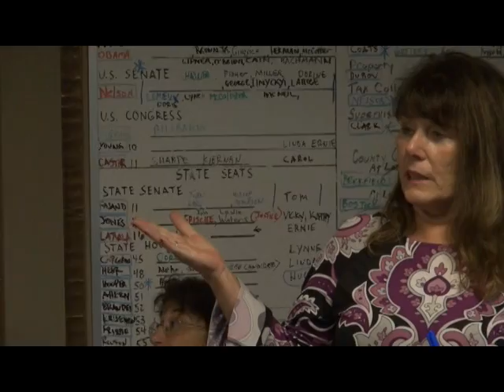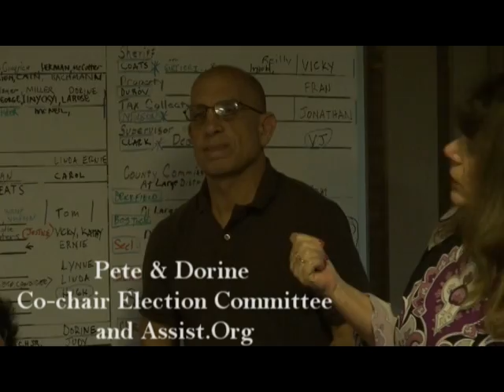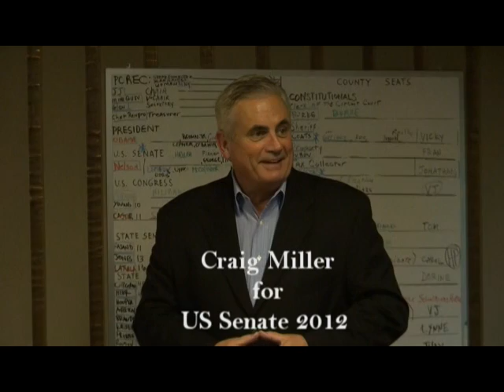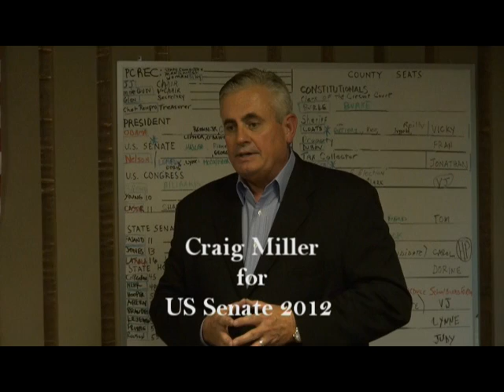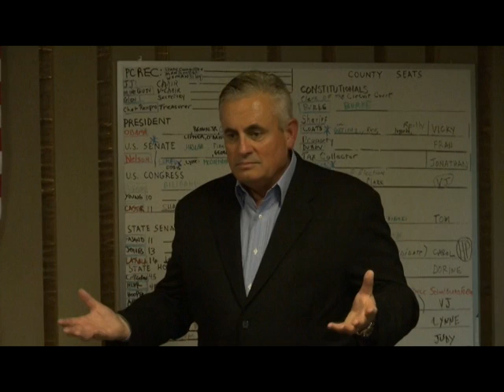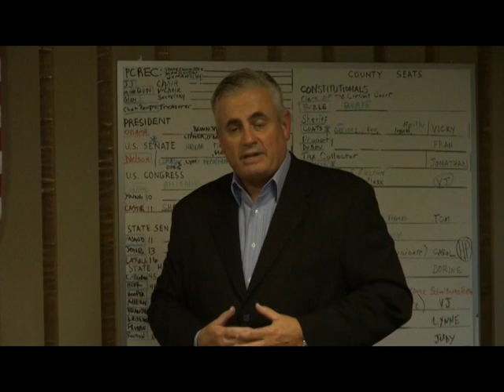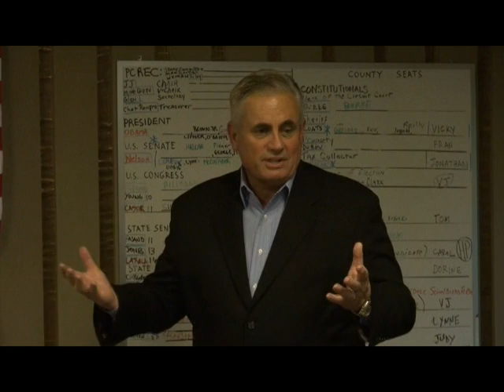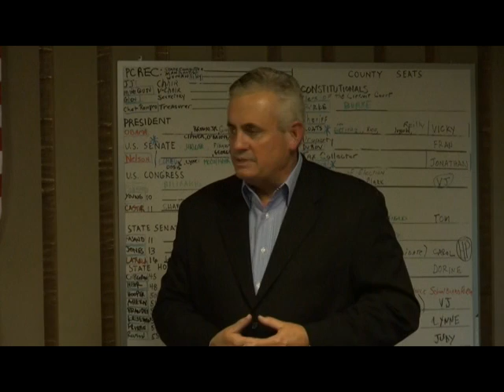Craig Miller - Clip #1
2012 Election Committee at Mickey's Clubhouse, St. Petersburg, Fl. Candidate Craig Miller running for Bill Nelson's US Senate seat. Forum moderated by Barb, organizer, S Pinellas 912 Patriots asked 14 questions of Mr. Miller. Election committee scores his answers.